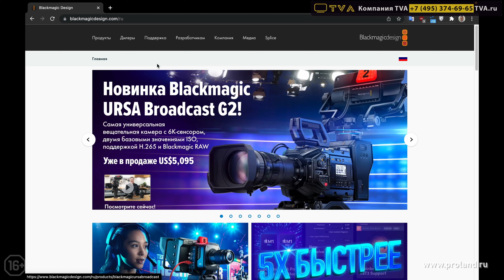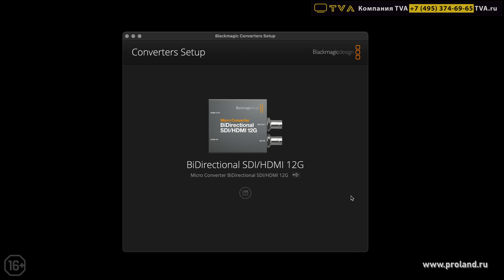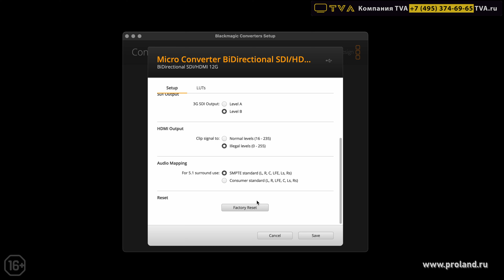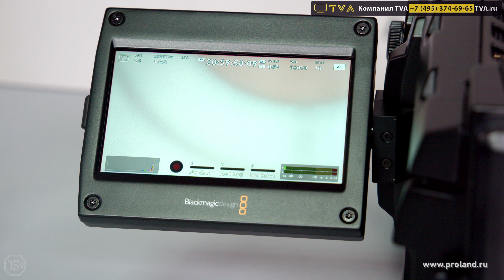Новейший двунаправленный конвертер - Blackmagic Micro Converter BiDirectional SDI/HDMI 12G